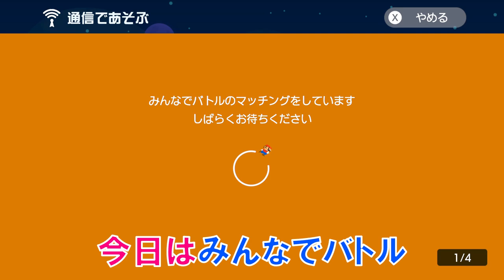閉じ込められてめっちゃ煽られるんですけどwww スーパーマリオメーカー2 みんなでバトル